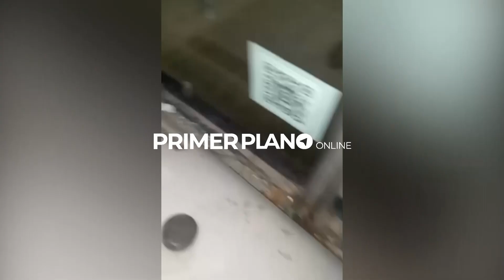MOTOCHORRO BALEADO POR UN POLICÍA AL QUE INTENTÓ ASALTAR EN LA MATANZA: DISPARO PEGÓ EN UN COLECTIVO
El delincuente herido fue detenido e internado en un nosocomio de la zona, donde quedó con custodia. Tenía pedido de captura por un homicidio de fuerte impacto social. Actuó con un cómplice, que logró escapar. Pánico en el transporte público de la línea 621: un proyectil destrozó el parabrisas y pasó a centímetros del chofer.